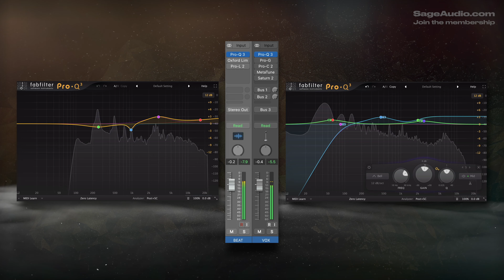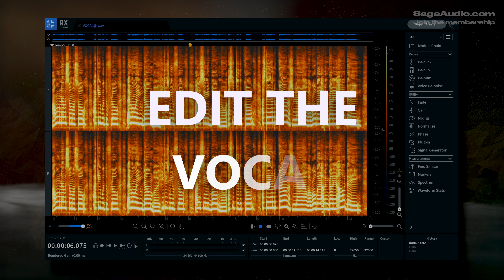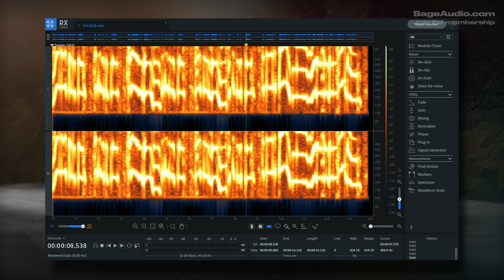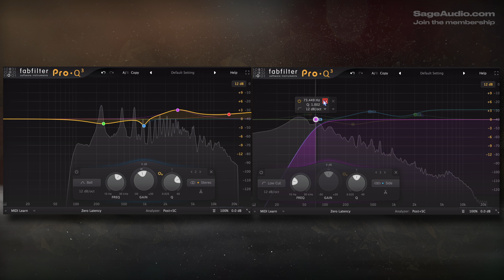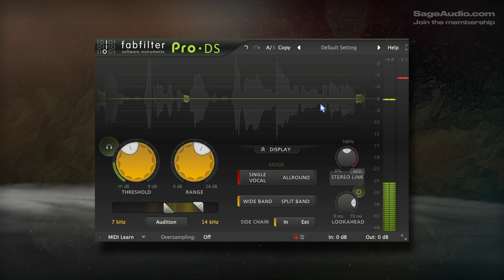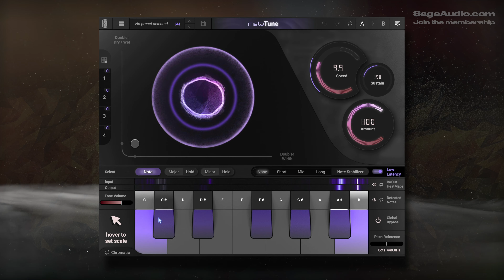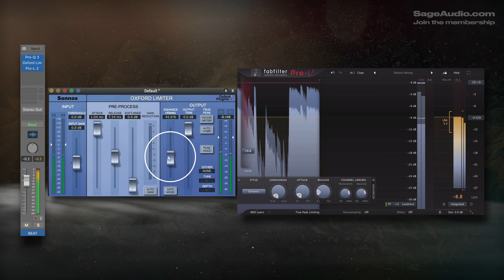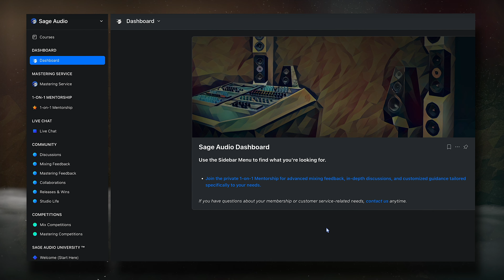Beat + Vocal Mixing Made Easy (Walkthrough Session)